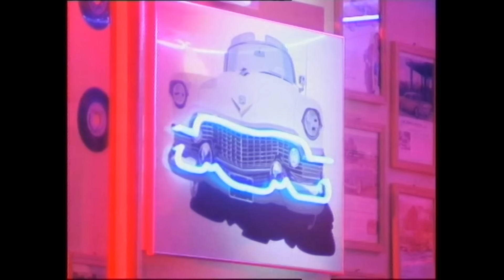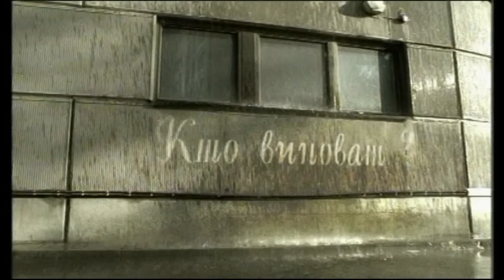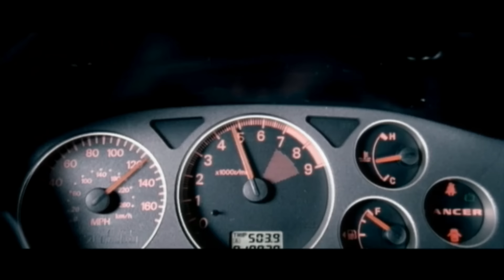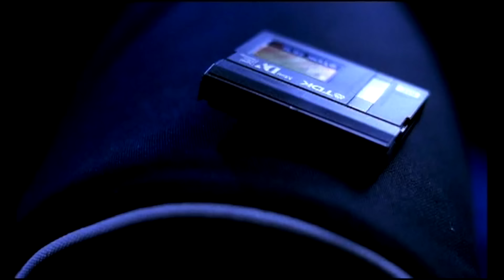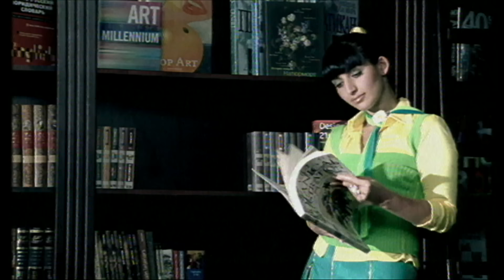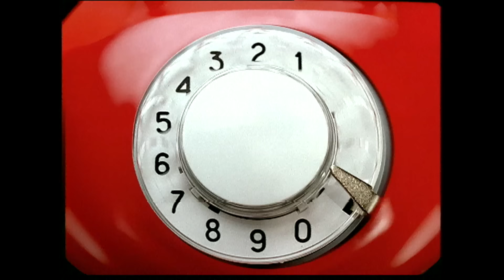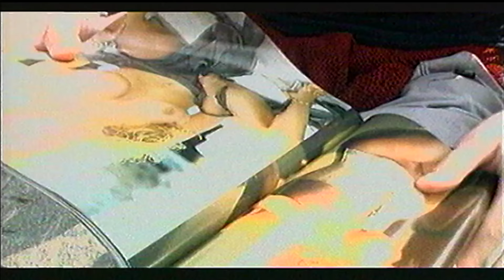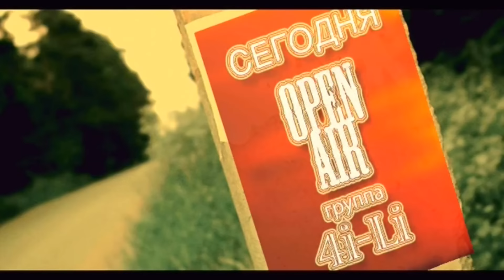КЛИПЫ 2000х ⭐ ВИАГРА, Нюша, Валерия, БиС, Пропаганда, Звери ⭐ Хиты 2000-х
01. ВИА ГРА - Попытка № 5     00:00
02. Валерия - Метелица     03:25
03. Пропаганда - Яй-я (Яблоки ела)     07:25
04. Дайкири - Любишь-таешь   10:44
05. Plazma - Take My Love    14:26
06. ВИА ГРА - Я не вернусь    18:02
07. Hi-Fi - Средняя школа № 7 (А мы любили)    21:45
08. Жасмин - Головоломка    24:51
09. Руки Вверх! - 18 мне уже      28:04
10. Наталья Ветлицкая - Изучай меня    32:07
11. Чай вдвоём - Ласковая моя    35:33
12. Revoльvers - Целуешь меня     39:32
13. Нюша - Вою на Луну    43:19
14. БиС - Кораблики    46:53
15. Никита Малинин - Вспышка в ночи     50:26
16. Другие Правила - Лети, беги!     54:02
17. Леонид Агутин и Владимир Пресняков - Аэропорты     58:00
18. Анжелика Варум - Не жди меня    1:01:33
19. Братья Грим - Ресницы    1:06:23
20. Uma2rman - Прасковья    1:09:17
21. Гости из будущего - Метко    1:12:10
22. Татьяна Буланова & DJ ЦВеткоff - Мой сон    1:15:35
23. Чай вдвоём - День Рожденья    1:19:29
24. Кристина Орбакайте и Авраам Руссо - Любовь, которой больше нет    1:23:15
25. Андрей Губин - Девушки как звёзды    1:26:18
26. Жасмин - Дольче Вита    1:30:20
27. Анжелика Варум - Стоп, любопытство!    1:34:14
28. Наталья Ветлицкая - Половинки    1:37:19
29. Гости из будущего - Почему ты?    1:40:33
30. Пропаганда - Мелом    1:44:04
31. Revoльvers - Ты у меня одна    1:47:10
32. Руки Вверх! - Ай-яй-яй    1:51:30
33. Абдулла - Губки не целованы    1:55:18
34. Отпетые мошенники - Девушки бывают разные    1:59:11
35. Кристина Орбакайте - Свет твоей любви    2:02:45
36. Hi-Fi - Глупые люди    2:06:17
37. Кристина Орбакайте и Авраам Руссо - Просто любить тебя    2:09:56
38. Чи-Ли - Лето    2:13:42
39. Андрей Губин - Танцы    2:17:33
40. Пропаганда - Так и быть    2:21:35
41. Алёна Иванцова - Всё пройдёт   2:25:21